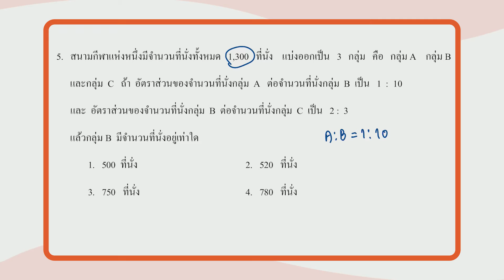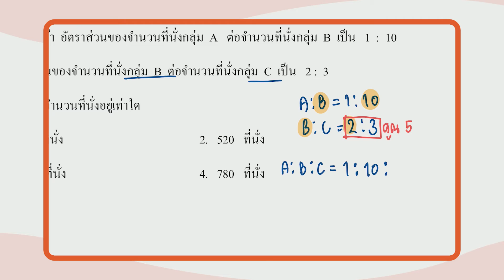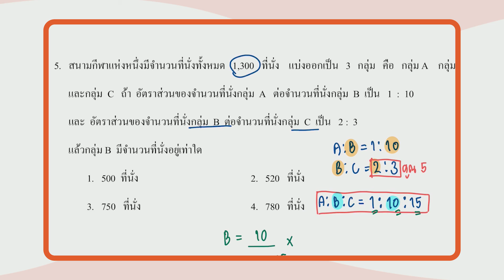เฉลยข้อสอบ O-NET มี.ค.62 วิชาคณิตศาสตร์ ม.3 ข้อ 5 - Adtid.in.th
📢 มาแล้ว!!! เฉลยข้อสอบ O-NET มี.ค.62 วิชาคณิตศาสตร์ ม.3 จากพี่ณเด่นจ้าาาา